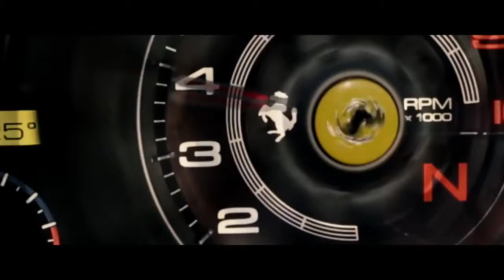Pete Bellis & Tommy - Draw the Line (Original Mix)